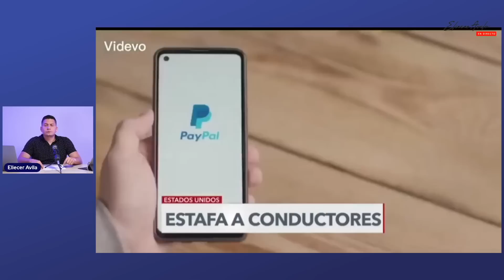Miami no tiene por qué soportar este salvajismo 😱